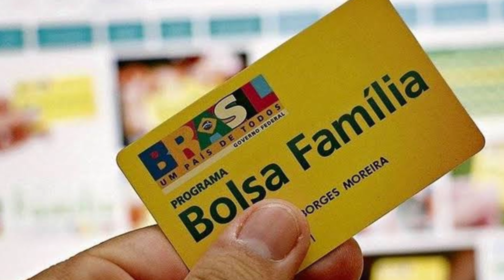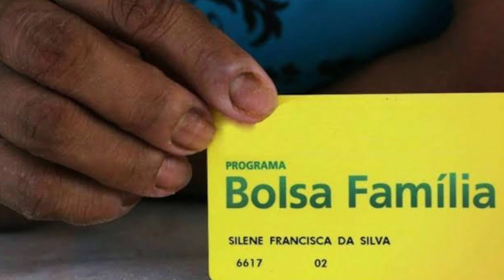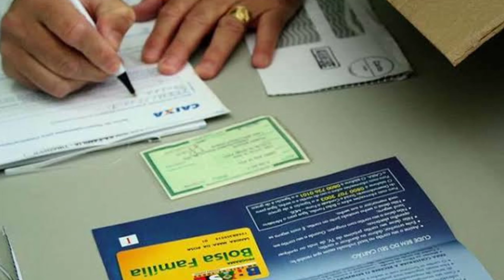Quem poderá receber até R$ 400 no bolsa familia 2020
VEJA TAMBÉM

6 dicas para ser aprovado em cartões de crédito sem anuidade das fintechs como o Nubank

bolsa familia 2020,bolsa familia,bolsa família,novo bolsa familia 2020,valor bolsa familia 2020,tabela bolsa familia 2020,valor do bolsa familia 2020,saldo bolsa familia,beneficio bolsa familia 2020

,bolsa famÍlia 2020,aumento bolsa familia,programa bolsa familia,bolsa familia valor,fim do bolsa familia,pagamento bolsa familia,calendário bolsa familia,bolsa familia 13 2020,13 bolsa familia 2020